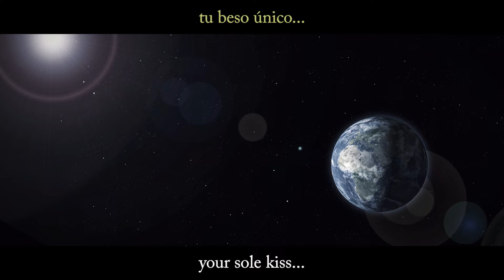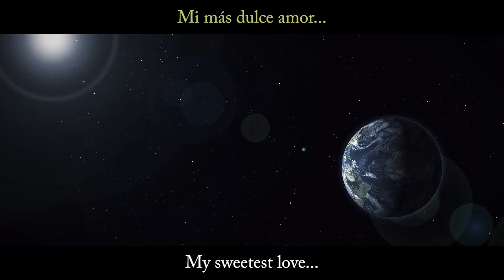VIII The Sun King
Pleitesía a el Sol y el Milagro que es respirar.
Homage to the Sun and the miracle that is our breathing.

The Musicians:
Joana Hughes in Vocals
Michael Sinisgalli in tenor Sax
Phoenix Rivera on Drums
Joaquin Berrios on Guitar, Bass and Vocals

The Artists:
Juan Manuel Rozas: Cover
Delfin Rozas: Illustrations
Micaela Rozas: design